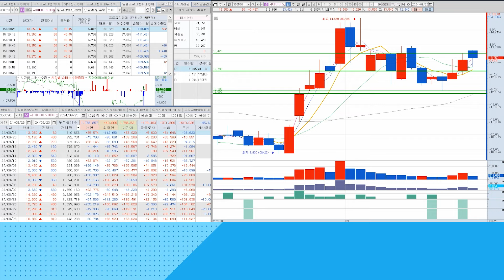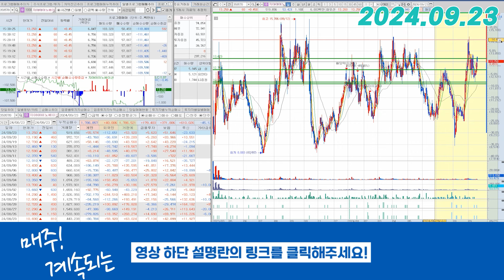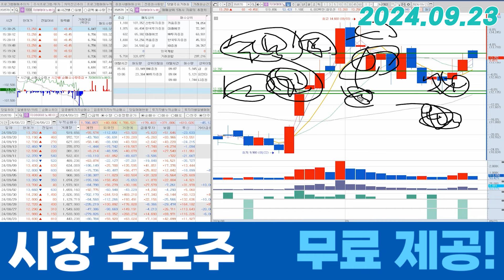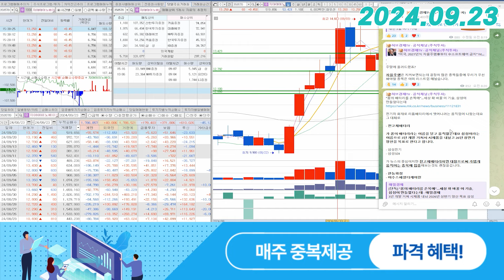지아이이노베이션(358570) - 소화는 기다려 봐야죠